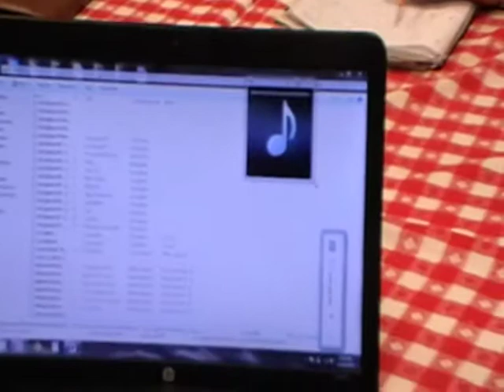EROI DE CENACLU - Ioana DOBRE (4)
CENACLUL LITERAR "ORPHEON" - BUCURESTI
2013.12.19 - Clubul Seniorilor S. 6 - Bucuresti
Ioana Dobre - prin versuri pe note muzicale... "Fericirile vietii"... (muzica Dan Lucian Corb)